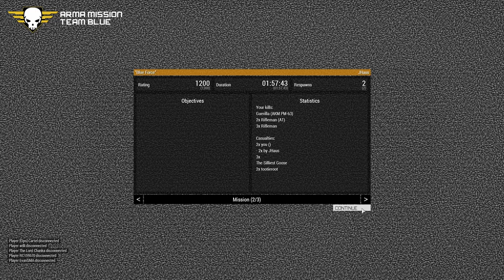SquadOps | ARMA Mission: Team Blue 07-17-2021 w/ Dorf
Intro/Brief 00:00
Mission Start  07:35